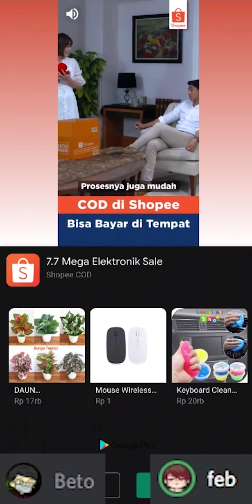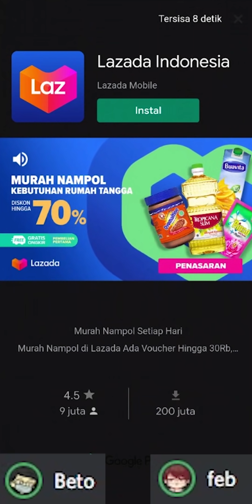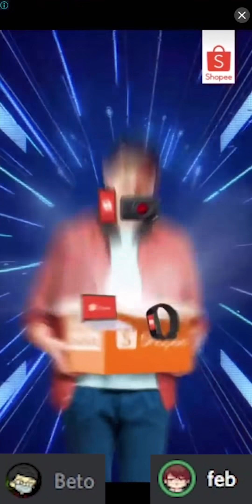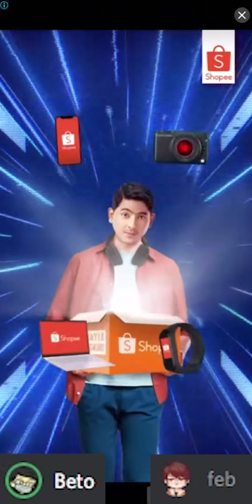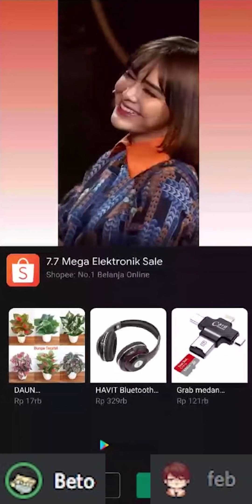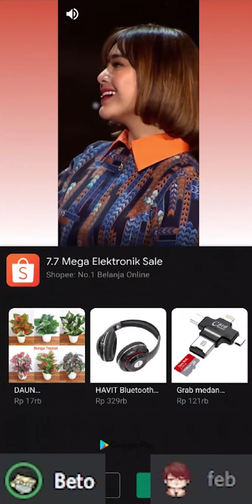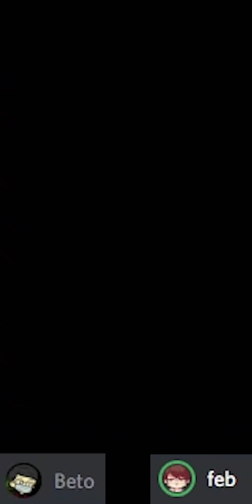MARI MENGHITUNG BURUNGNYA @Tekotok - KUIS SENGKLEK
Halo guys, sebelomnya gw mau ngomong burungnya tekotok itu ada... ya liat aja sendiri ntar hehe, jangan lupa untuk Subsribe @JaketMerah03  channelnya bang Beto a.k.a Tekotok, sebenarnnya di BAB 4 udah di record namun karna filenya rusak jadi bab 5 duluan yang di upload

Temen yang ada di video▼